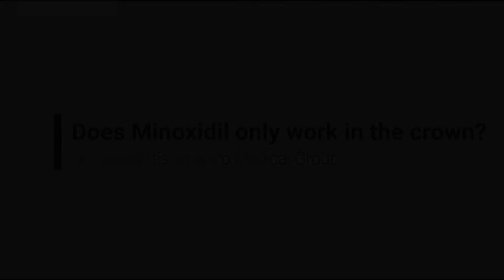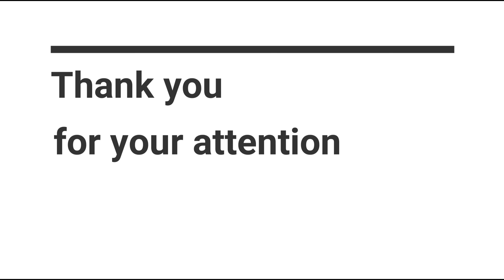Does Minoxidil only work in the Crown?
Many patients wonder if it is worth it to start minoxidil for their hair loss.  A common misconception is that minoxidil is only helpful in the crown.  Dr. Josephitis of Shapiro Medical Group talks about the uses of this familiar medication.